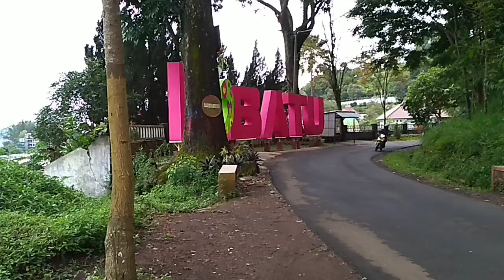SONGGORITI BATU MALANG 2021